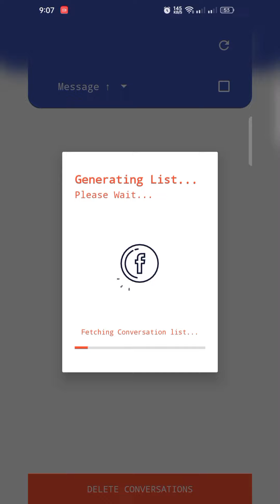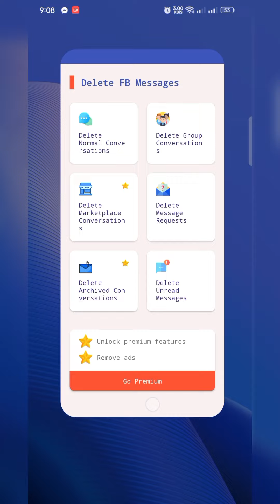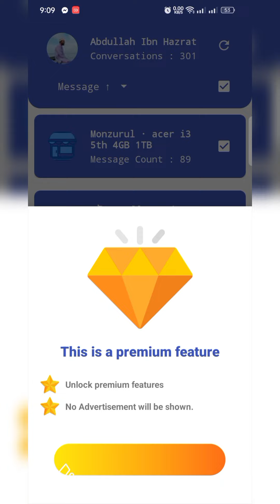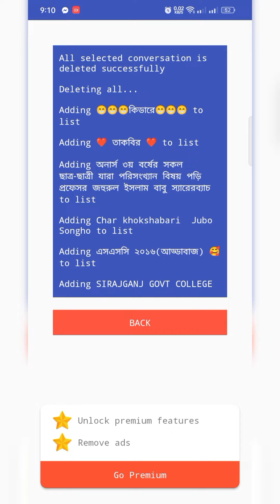ডিলিট করুন মেসেঞ্জারের সকলের সব মেসেজ সহজেই Delete all Facebook messages in one click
messenger chat delete